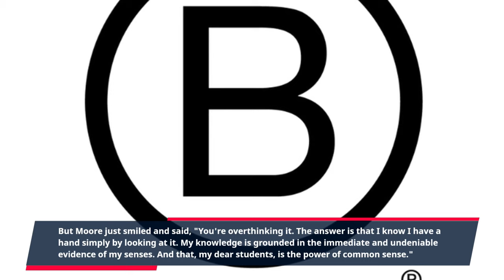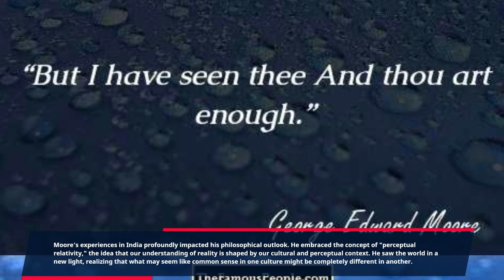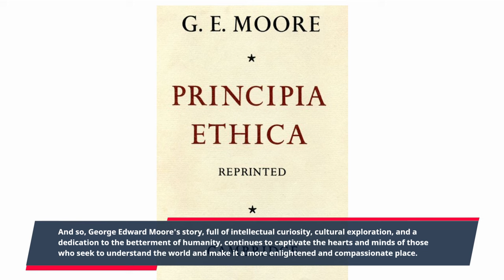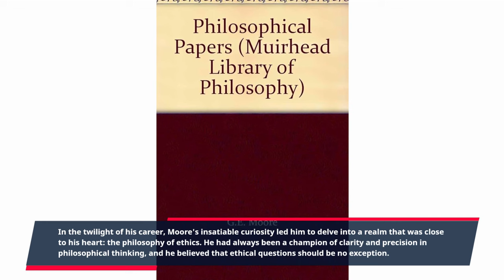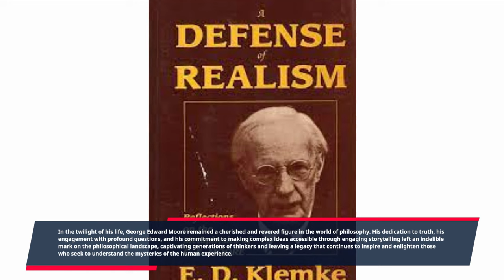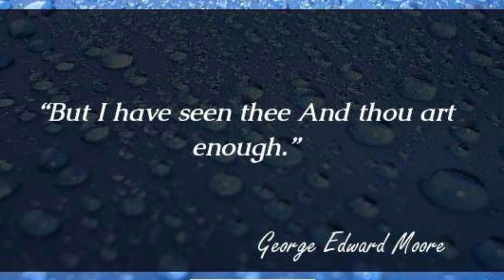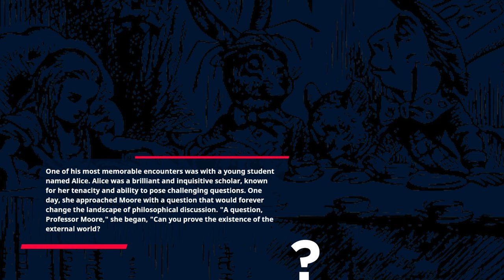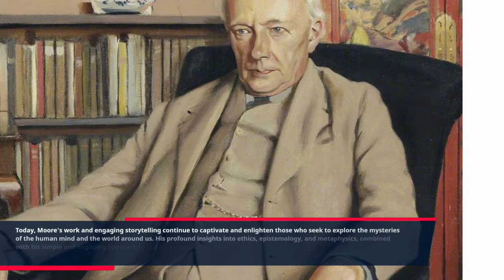"George Edward Moore: The Philosopher Who Twinkled with Common Sense"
Join us in a captivating journey through the life and intellectual adventures of George Edward Moore, a philosopher who left an indelible mark on the landscape of human thought. In this engaging narrative, we explore Moore's love for common sense, his contributions to the world of philosophy, and his enduring legacy. Discover the profound ideas, engaging stories, and the philosophy of a man who dared to challenge the complex with simplicity. If you're curious about philosophy, the power of common sense, and the intellectual adventures of a great mind, this is a story you won't want to miss.